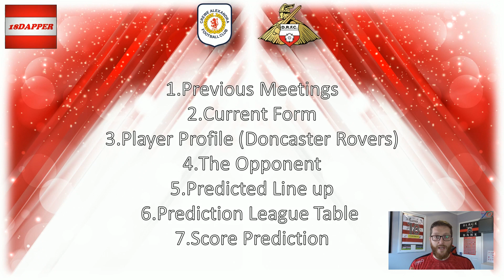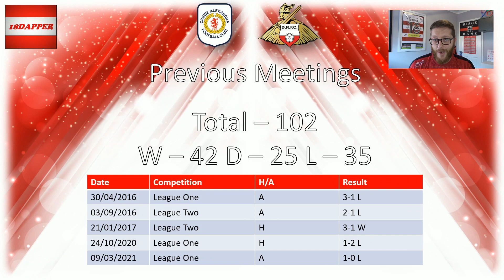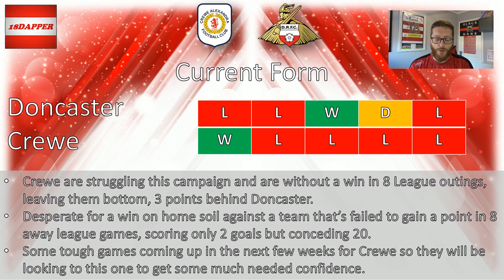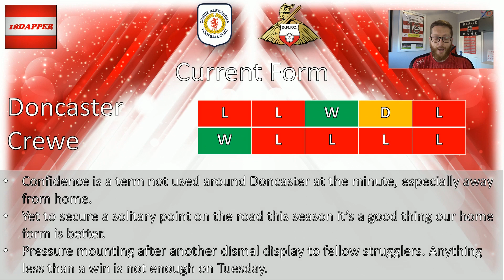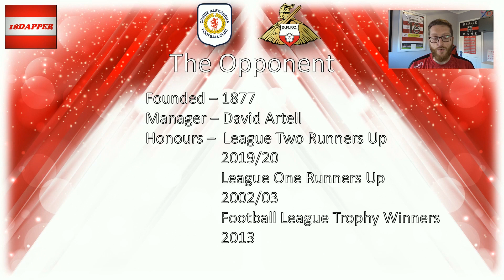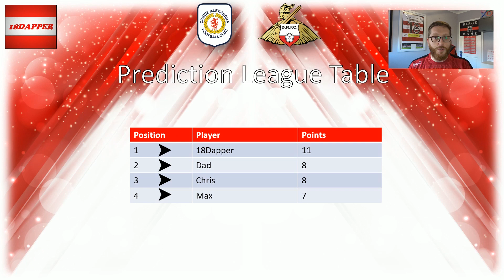Match Preview | Crewe Alexandra vs Doncaster Rovers - 02.11.2021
Hey guys,

Welcome to this match preview for a huge 6 pointer at the wrong end of league 1.